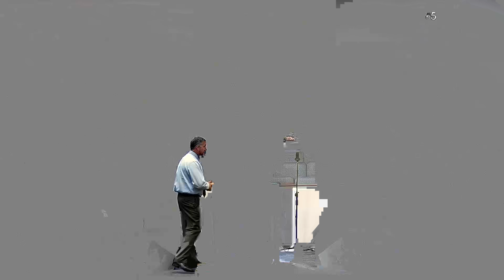2022 05 18 Wed PM Pastor Todd Herold